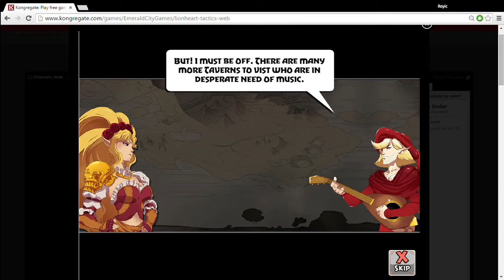Lionheart Tactics Tavern Stage 19 Flawless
The Poisoner make her grand reappearance... Is she the bartender!??